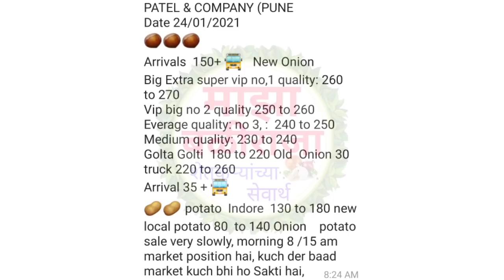24.1.2021 पुणे कांदा भाव!कांदा बाजार भाव!प्याज का भाव आज का! kanda bajar bhav today live!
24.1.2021 पुणे कांदा भाव!कांदा बाजार भाव!प्याज का भाव आज का! kanda bajar bhav today live!

                       !माझा बळीराजा!